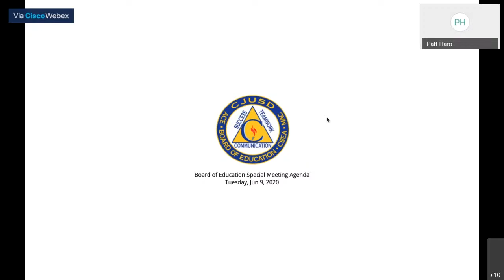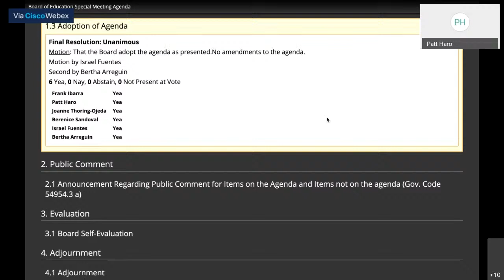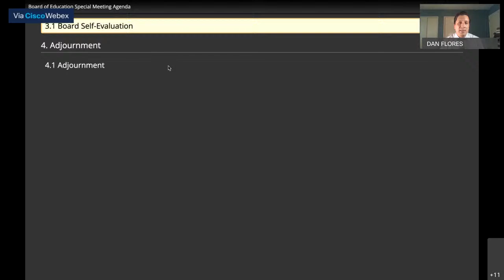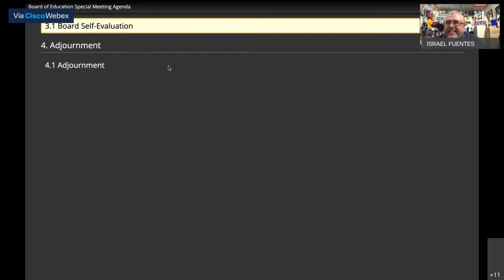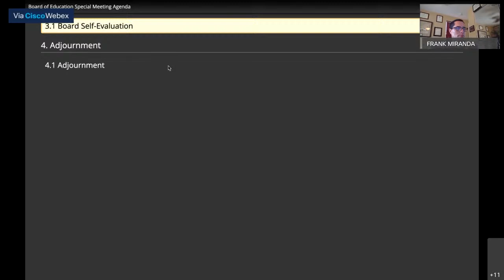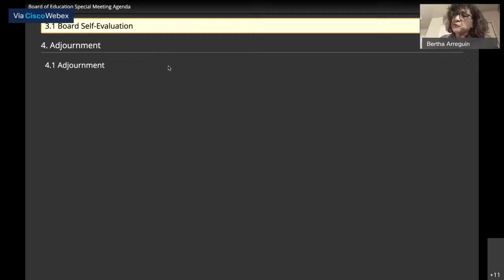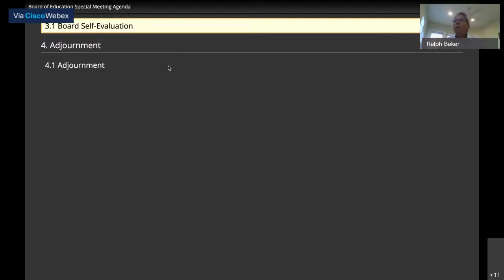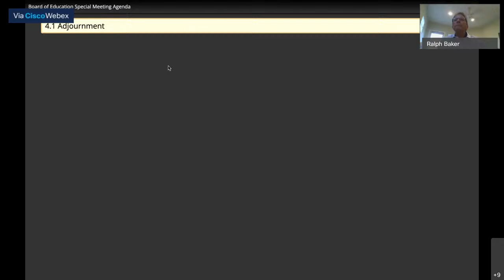CJUSD Special Board Meeting - June 9, 2020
CJUSD Board Meeting